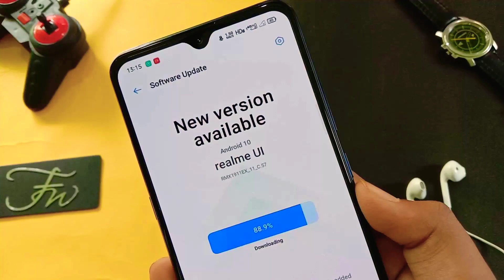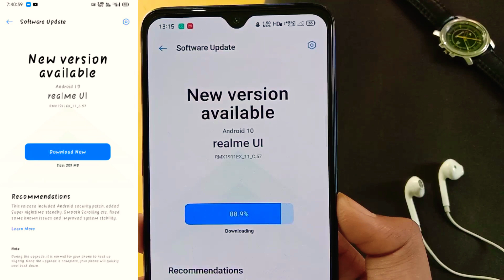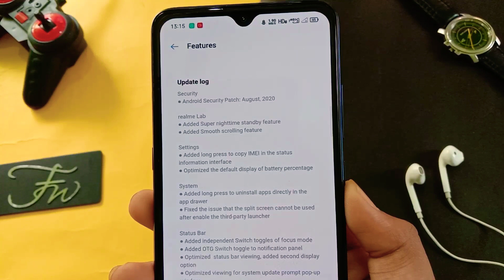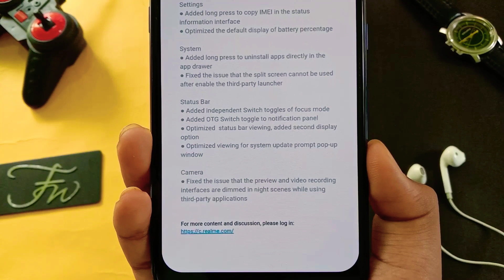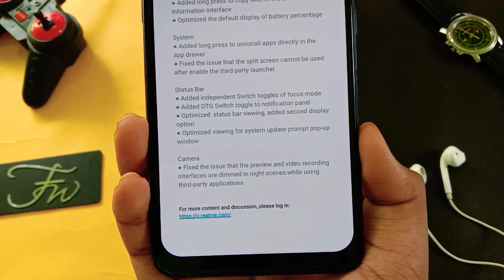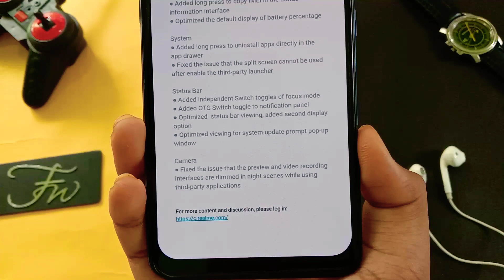Realme 5/5s/5i C.57 Update |Realme 5/5s/5i September update|Realme 5 new update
Realme5/5s/5iC_57Update
Realme5/5s/5iSeptemberupdate
realme 5c_57update